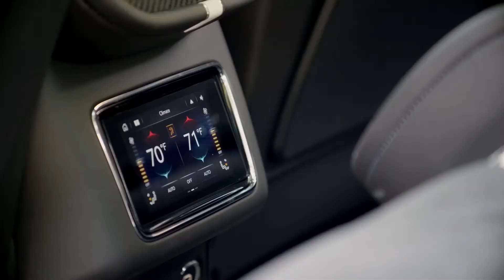Bentley Bentayga Speed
Цвет кузова - Windsor Blue over Light Windsor Blue
Цветовой ряд Mulliner – двухцветная окраска
Цвет салона - Twine
Второй цвет - Imperial Blue
Сочетание цветов салона C
Отделка салона деревом - Liquid Amber
Аудио система NAIM класса Premium
22" Speed Alloy Wheel - Black Painted
Неполноразмерное запасное колесо
Ковровое покрытие в багажнике в основной цвет
Диодная проекция логотипа Bentley в зоне посадки пассажиров
Спецификация Sunshine
Спецификация Touring
Спецификация Комфорт передних и задних сидений (в 5 местном исполнении)
Задние тонированные сдвоенные стекла
Часы Breitling с черным перламутром
Аптечка дополнительно к знаку аварийной остановки
3-х спицевый кожаный руль с подогревом
Складные столики, отделка деревом
Спецификация для курящих
Коврики с длинным ворсом
Зарядное устройство для АКБ (Евроадаптер)
Электропривод открытия и закрытия крышки багажника Hands Free
Регулируемое освещение салона
Russian Heritage Specification